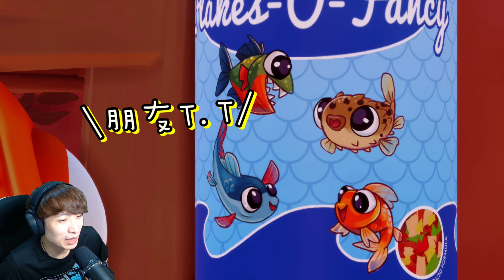【金魚遊戲】我是魚🐟正式版！金魚波兒「回大海的原因」？😨千萬別餵魚吃麵包…I AM FISH #2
I AM FISH終於有完整故事啦～
原來金魚回大海是有原因的😆